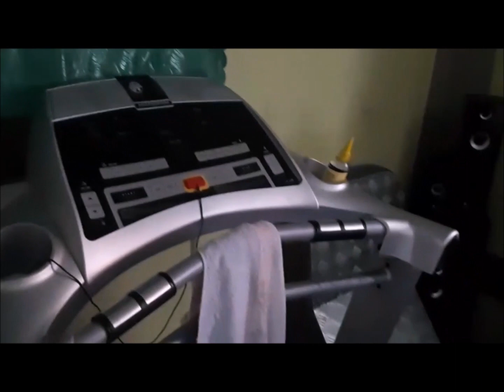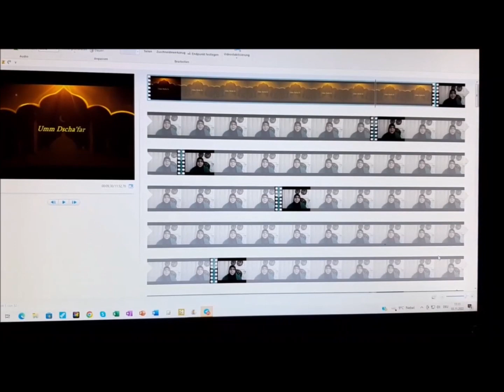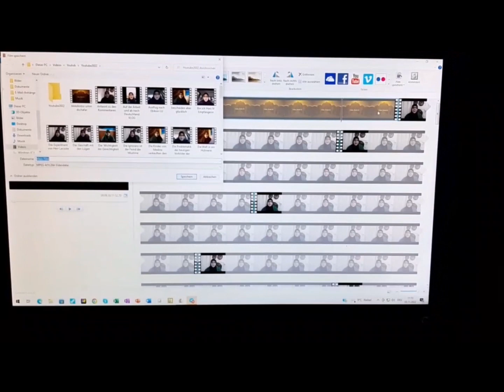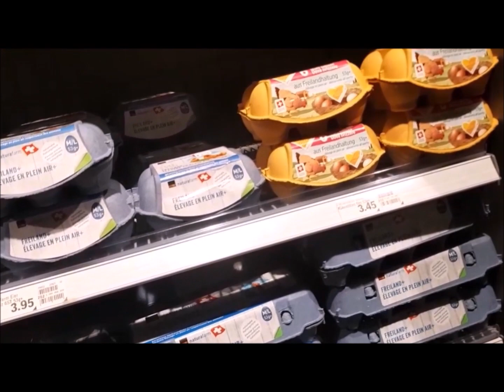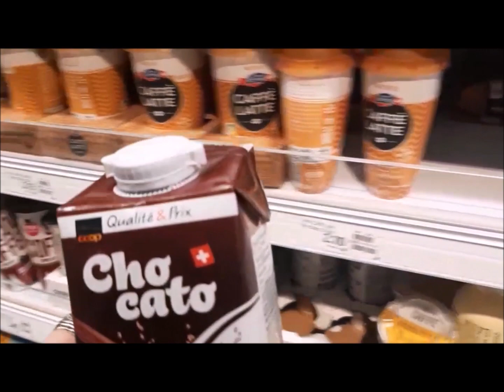Vlog im November 2022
Wenn ihr Fragen an mich habt, könnt ihr mir sie gerne in die Kommentare, auf  Instagram oder per Email stellen.